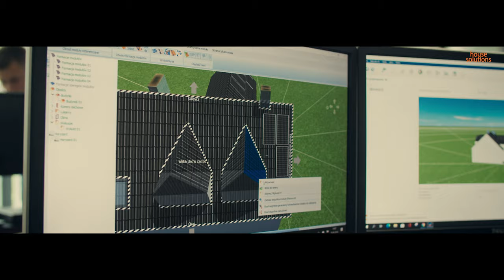Radosław Sobolewski z najlepszą energią od House Solutions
W perspektywie stale wzrastających cen prądu i gazu oczywistym posunięciem wydaje się poszukiwanie alternatywnych rozwiązań. Nie trzeba wyjaśniać, że do takich właśnie należy inwestycja w instalację fotowoltaiczną, na którą zdecydował się Radosław Sobolewski. Jak sam mówi, powody były dwa: oszczędność i ochrona środowiska naturalnego.

Cieszy nas jeszcze to, że człowiek, który dla wielu stanowi wzór do naśladowania, dba również o problemy środowiska naturalnego. 🌍 W tym wspólnym celu liczy się każda osoba, która zmienia swój tryb życia i funkcjonowania.

Jak przebiegł cały montaż instalacji fotowoltaicznej i jakie były wyzwania w trakcie jego realizacji? Sprawdźcie sami!

Jeśli chcesz się dowiedzieć jak obniżyć rachunki za energię w Twoim domu, zapraszamy do kontaktu: